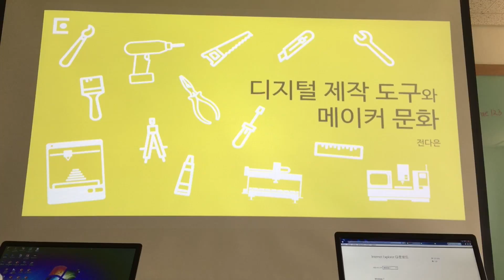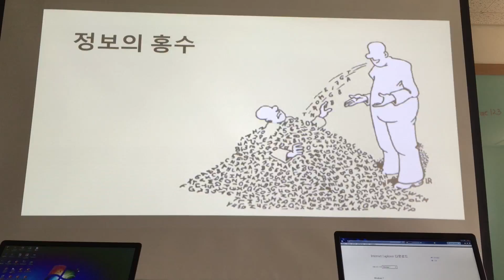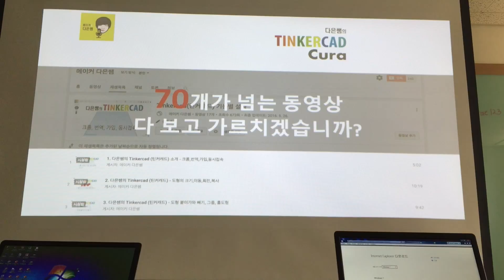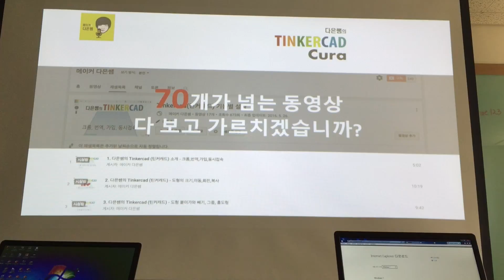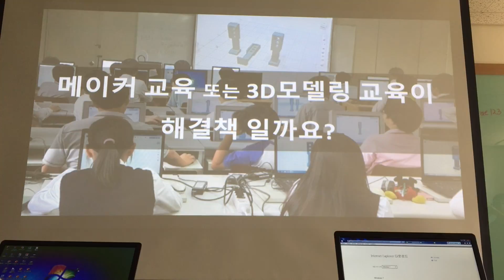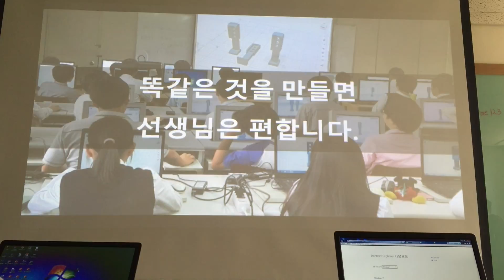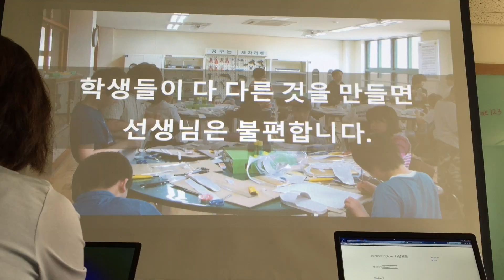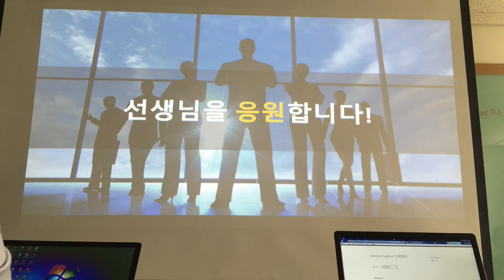메이커 다은쌤의 생각 - 정보의 홍수와 불편한 교육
절대적인 개인 의견입니다. 정답이 아닙니다.
선생님을 "방향 제시자" 보다 "조력자"라고 하는게 더 옳은 것 같습니다.
보신다면 처음부터 끝까지 봐주시길 바랍니다.